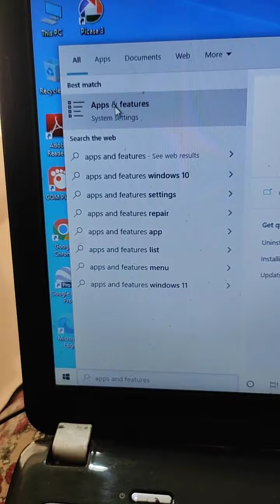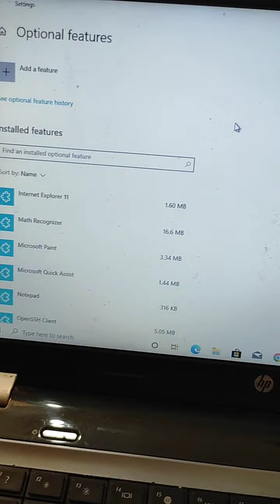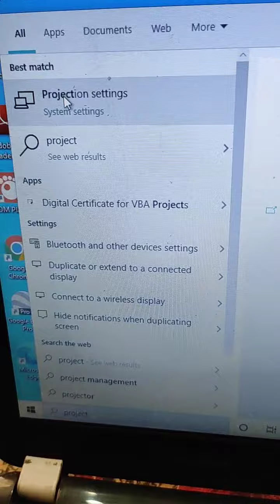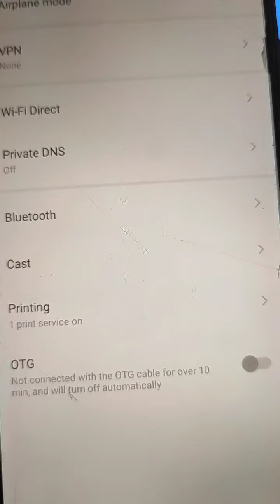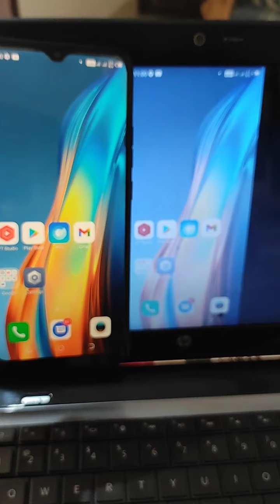How to connect phone to laptop | Screen mirroring | Wireless display | Cast mobile screen on laptop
Share mobile screen on pc